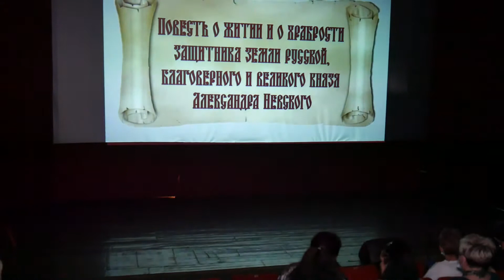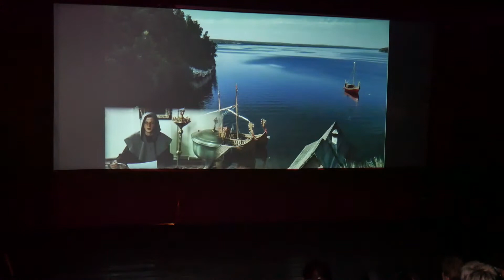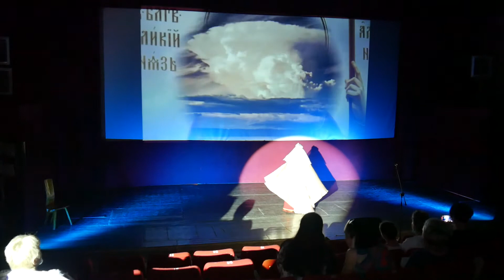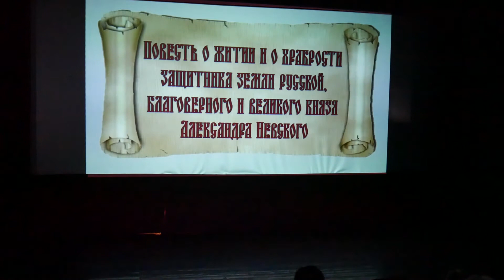16 06 2021 Почеп конкурс А.Невский